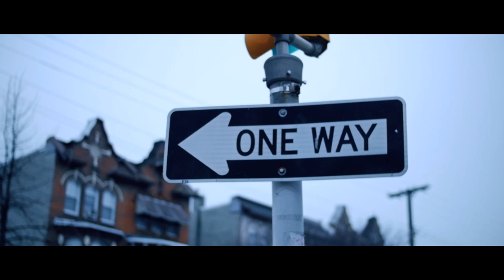P SLUMS X LIK MOSS OBH - OFFICIAL DAWGS